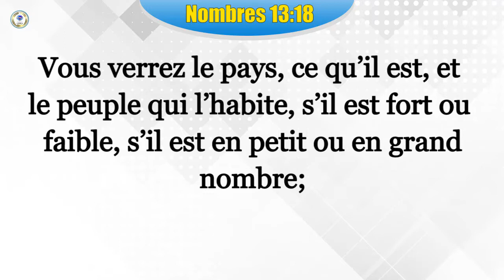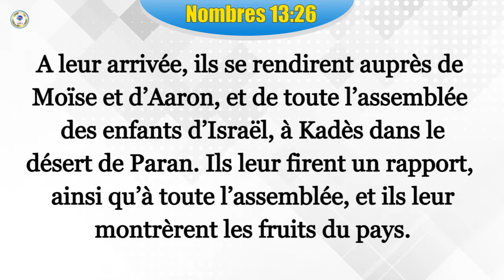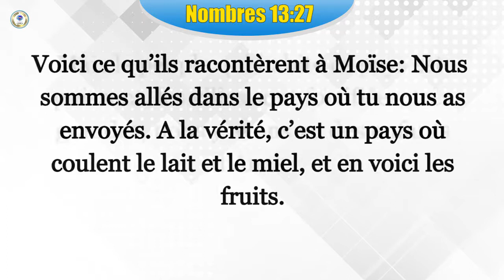Personne ne fera la guerre à ta place - Pasteur Konan Honoré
Date: Dimanche 21 juin 2020
Thème: Personne ne fera la guerre à ta place
Référence: Nombres 13:17-3
Orateur: Pasteur KONAN HONORE
Eglise Béthanie Eben-Ezer, Plateau Dokui